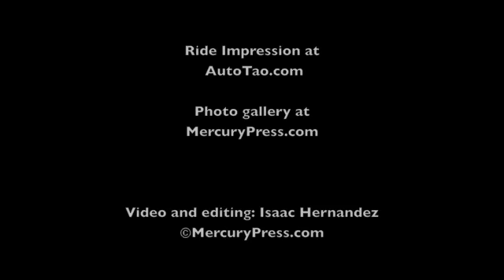Mazda Furai Concept w/ rotary sound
AutoTao.com is no longer my domain. My video page is now IsaacHernandez.com

Mazda Furai concept car in action and Franz von Holzhausen, Mazda's North American director of design, at Mazda Raceway Laguna Seca.